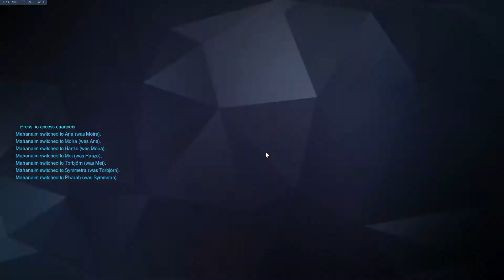Pharah & Builder QoL Buffs - Brig Nerfed Again | Experimental Card | Overwatch News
Pharah, the builders, Ana, and Hanzo all received an array of quality of life changes that I actually like. Then they nerfed Brigitte again.

GT: EmeraldAvengerG